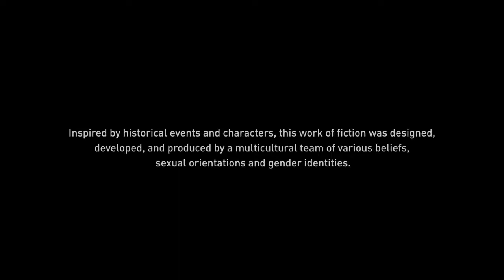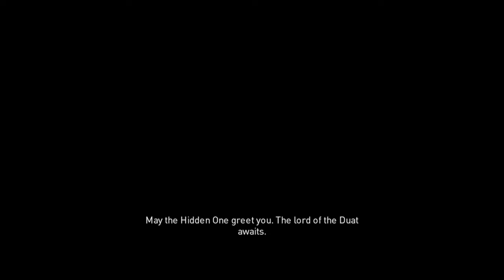Assassin’s Creed Origins Gameplay